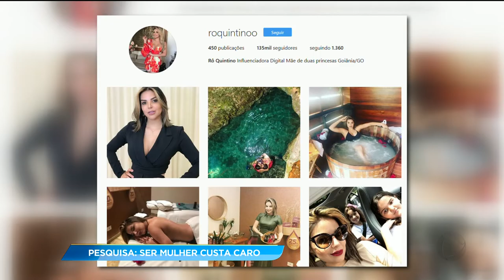GA - Pesquisa: Ser mulher custa caro - 08-03-2018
Para ficar mais bonitas as mulheres chegam a gastar até 12% a mais que os homens em produtos de beleza. Quando o assunto é salão, corte, escova e maquiagem as despesas ficam 27% mais caras para elas do que para eles.